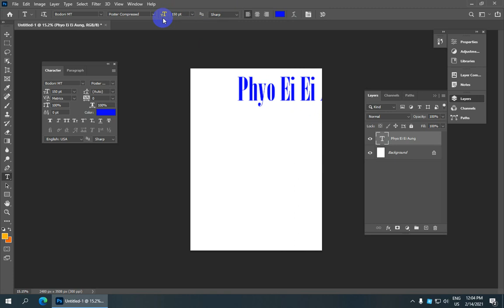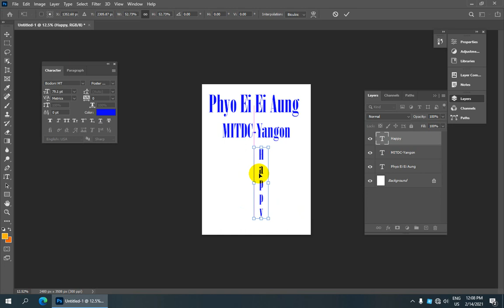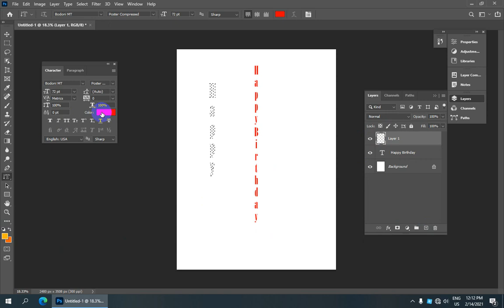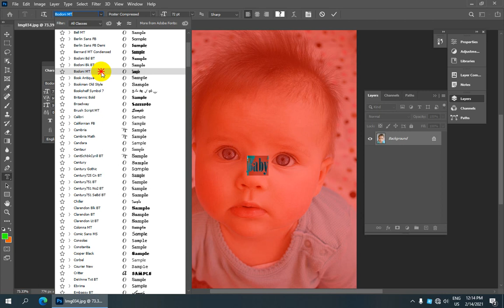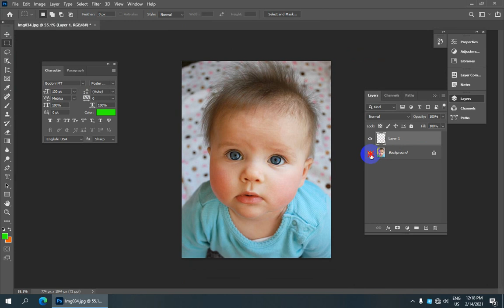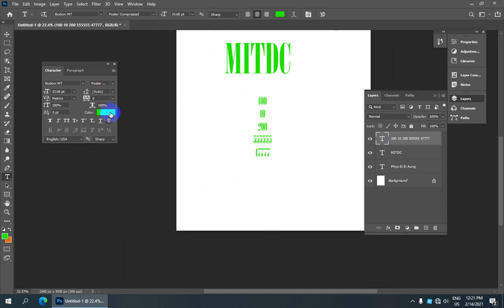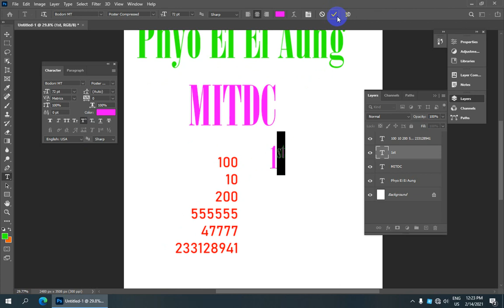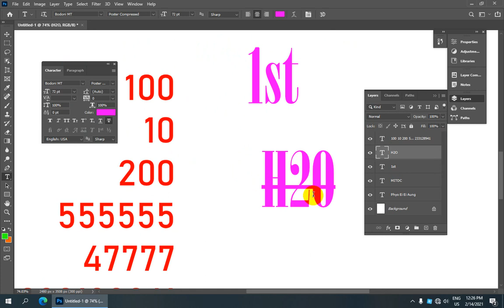Adobe Photoshop CC 2021 ထဲမှာ Type Tool Group အသုံးပြုနည်း သင်ခန်းစာ | Photoshop CC 2021 Lessons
Type Tool Group  အသုံးပြုနည်း သင်ခန်းစာ
ဒီသင်ခန်းစာမှာတော့ Adobe Photoshop CC 2021 နဲ့ပတ်သက်ပြီး ရှင်းပြပေးထားတာပဲဖြစ်ပါတယ်
စိတ်ဝင်စားရင်တော့ Video လေးကို အဆုံးထိကြည့်ပေးပါနော်.

လက်မထောင်ခဲ့ဖို့လဲ မမေ့နဲ့နော်. အားလုံးကိုကျေးဇူးတင်ပါတယ်။

ကိုဘိုကျော်ဝင်း
MITDC_YANGON
ရန်ကုန်၊မြန်မာ။